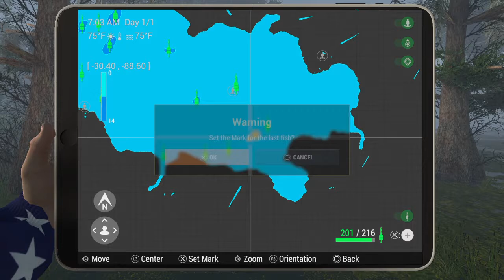The Fisherman Fishing Planet (Unique Black Crappie Spot) - Quanchkin Lake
In this video I show how I caught a unique black crappie. I dont show the spot to well but if you pause the video in the moment i open up my map you can see where I am located and which direction I am facing. Goodluck to you guys catching this fish! Stay strong and fish on!